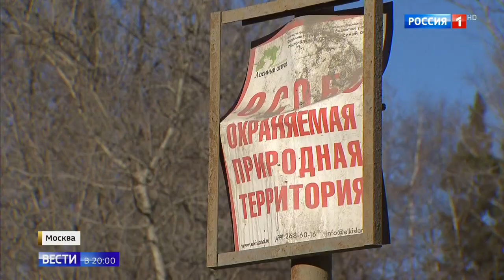Потеряли или бросили: найденный на Лосином острове ребенок чуть не погиб от холода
Столичные следователи допросили мать шестилетнего мальчика, который всю минувшую ночь блуждал по лесу и едва не погиб от переохлаждения. Его обнаружили на трассе рядом с парком "Лосиный остров". Очевидцы сообщают шокирующую деталь - якобы на голове у ребенка был мусорный пакет, примотанный скотчем.